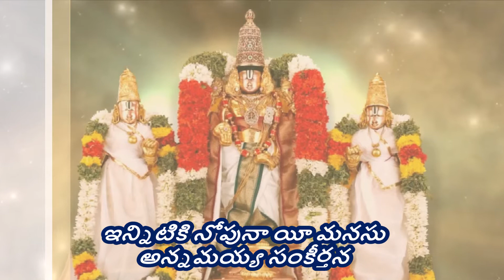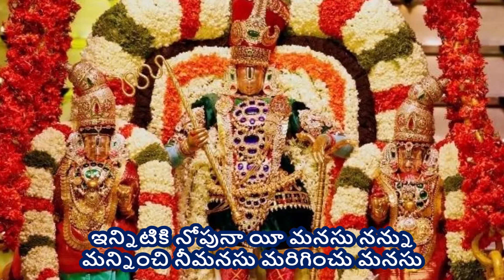Innitiki Nopuna - Annamayya Sankeerthana (ఇన్నిటికి నోపునా యీ మనసు – అన్నమయ్య సంకీర్తన) with Lyrics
ఇన్నిటికి నోపునా యీ మనసు – అన్నమయ్య సంకీర్తన (Innitiki Nopuna E Manasu - Annamayya Sankeerthana)

Singer - Srikrishna garu; Composer: Sai Madhukar garu during Annamayya Paataku Pattabhishekam Program by TTD

Lyrics -
ఇన్నిటికి నోపునా యీ మనసు నన్ను
మన్నించి నీమనసు మరిగించు మనసు

పొలఁతులకాఁకనే పుటమెక్కె మనసు
చలివేఁడిజవ్వనమునందిఁ జిక్కె మనసు
వలరాజుతూపునంజు వడినెక్కె మనసు
మలసి రతిసుఖాలమరపాయ మనసు

పచ్చనికనకముపై భ్రమఁబడె మనసు
చిచ్చువంటివిషయాల శివమెత్తె మనసు
వొచ్చెపుఁ బాపాలకెల్లా నొడిగట్టె మనసు
బచ్చన చెంచెలములఁ బాటిచెడె మనసు

కోరి యంతలో గురుఁడు గూఁటవేసె మనసు
వోరుపుతో నీపాలి కొప్పగించె మనసు
ఈరీతి శ్రీవేంకటేశుఁడ నామనసు
తోరపు విజ్ఞానము తుదకెక్కె మనసు